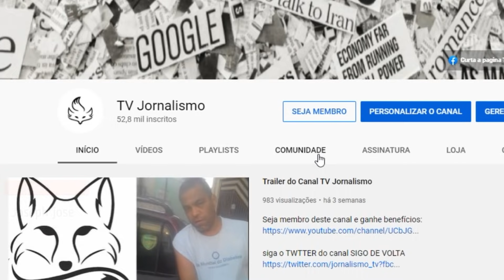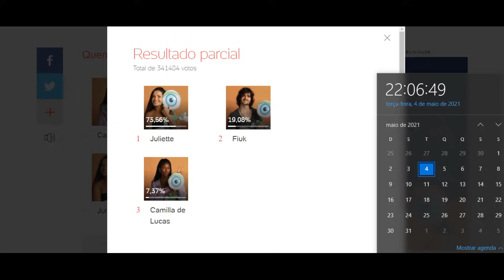ENQUETE BBB UOL atualizado 22h do dia 4 Quem vence o BBB 21